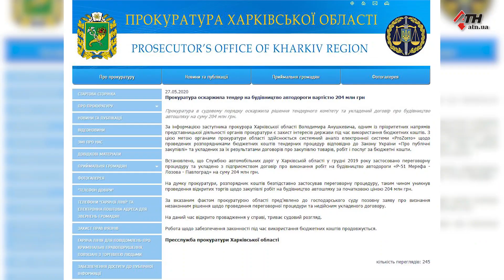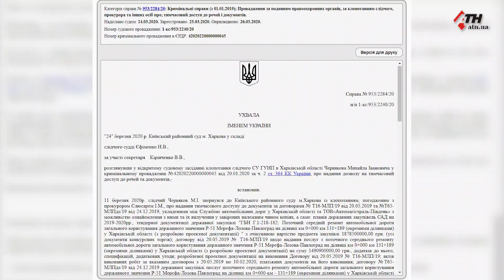Почему дорогой «Мерефа-Лозовая-Павлоград» заинтересовалась прокуратура? - 29.05.2020